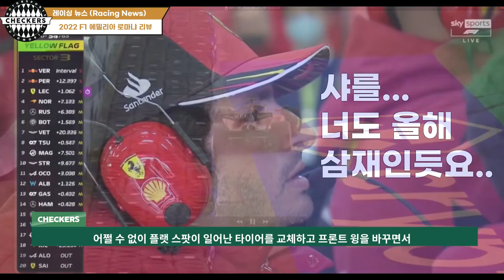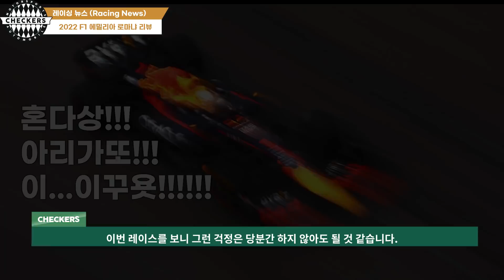퍼펙트 레드불 !! 2022 F1 에밀리아 로마냐 그랑프리 리뷰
2022 F1 에밀리아 로마냐 그랑프리는
퍼펙트한 레드불이였습니다. 전체적으로 어떤 이슈가 있는지 살펴봤습니다.

00:00 인트로
00:24 확실한 중위권으로 도약하는 하스
02:03 메르세데스가 아닌 루이스 해밀턴의 문제인가?
03:45 페라리, 홈 그랑프리에서 잠깐의 절망
05:47 레드불 완벽한 주말을 보내다.